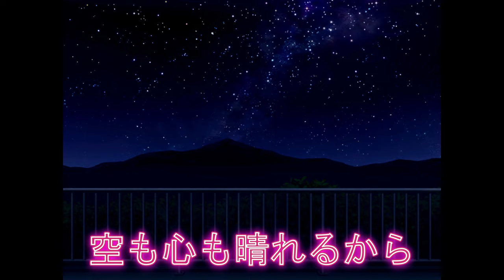【スクフェス】１・３１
距離SIF關服倒數兩個月……